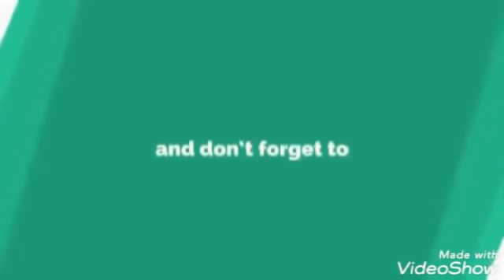Green grapes fresh from the backyard ni nanay